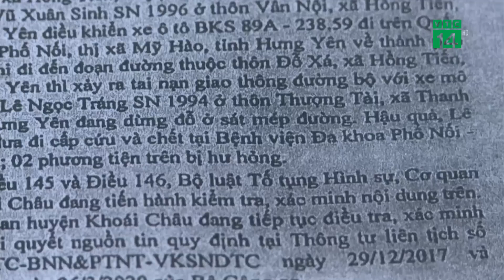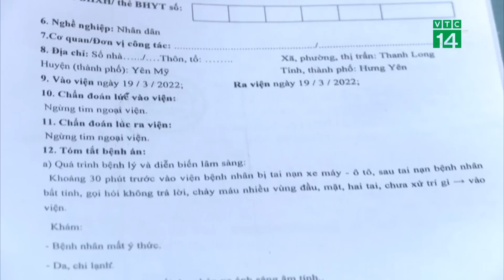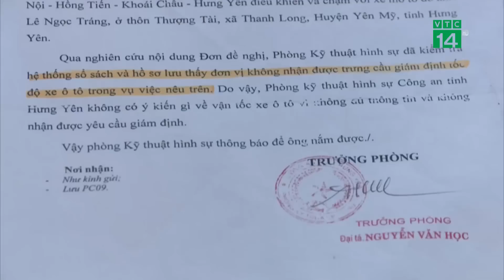Tai nạn giao thông, nỗi đau người ở lại | VTC14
VTC14 | TAI NẠN GIAO THÔNG, NỖI ĐAU NGƯỜI Ở LẠI
Trong bản tin NKCS cách đây 1 tháng, chúng tôi từng có phóng sự phản ánh về 1 vụ tai nạn giao thông đặc biệt nghiêm trọng, gây chết người trên QL39, qua địa bàn tỉnh Hưng Yên. Đây là vụ tai nạn, hiện vẫn đang gây ra rất nhiều bức xúc cho gia đình nạn nhân, khi đối tượng gây tai nạn vẫn nhởn nhơ ngoài vòng pháp luật. Trong khi đó, hồ sơ vụ án thì lại đang có nhiều điểm sai lệch, thậm chí là không có sự trùng khớp.